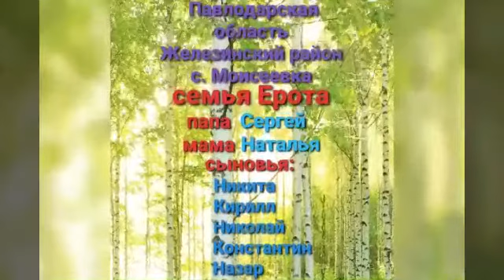Павлодарская область, Семья Ерота